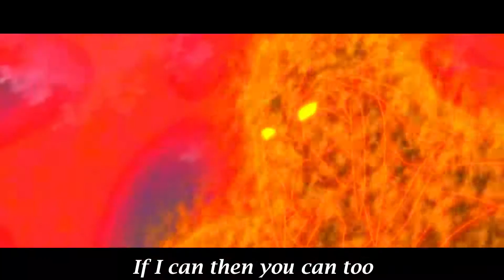𝕄𝕖𝕝𝕒𝕟𝕔𝕙𝕠𝕝𝕪 𝕀 𝕋 𝔸 ℂ ℍ 𝕀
Juice Wrld : Screw Juice
Anime: Naruto Shippuden
:l